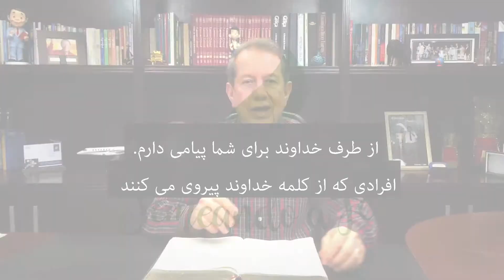آنچه برندگان کلام خداوند کسب کرده اند را ببینید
کسانی که کلام خداوند را پیاده می کنند همیشه در زندگی خود پیروز می شوند. ارزش تماشای حقیقت را دارد .مزامیر
97:11